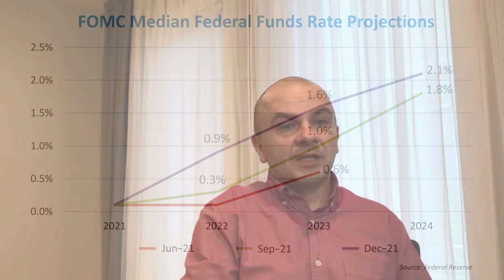Markets at a Glance: December 2021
Wespath Benefits and Investments; Wespath Institutional Investments; Piotr Chwala, Manager of Private Markets